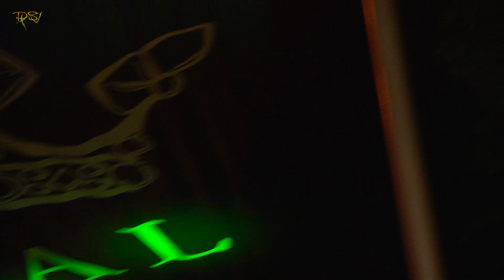♕ Развлекательный комплекс ROYAL, Солнечногорск / 5часть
Жмем "МНЕ НРАВИТСЯ", добавляем в ИЗБРАННОЕ, Подписываемся на канал ! :) )))
PS-TV (Panchevstudio)
Солнечногорск
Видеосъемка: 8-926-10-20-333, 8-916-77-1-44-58